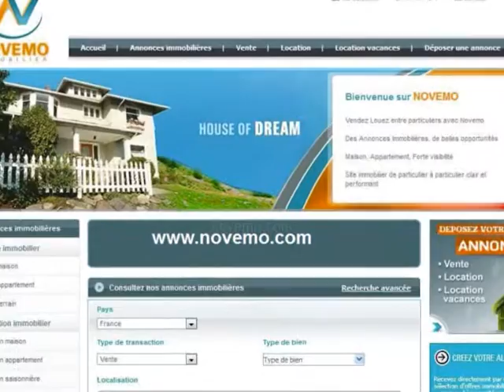Location maison gîte Saint Hilaire de Riez (85270) bon plan bon coin Juillet Août Septembre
Location maison gîte à louer à Saint Hilaire de Riez (85270) proche du bord de mer plage atlantique - 7 à 14 Personnes pour des vacances en bord de mer en Vendée de particulier à particulier un bon plan bon coin en Mai Juin Juillet Août Septembre. Profitez  des Côtes vendéennes, dans un cadre agréable (vidéo) : Profitez de belles vacances en Vendée cet été en juillet Août à proximité des plages. En Vendée,  Saint Hilaire de Riez (85270) est une charmante destination vacances, située sur la côte de lumière, au cœur de somptueux paysages, entre plage, forêts, et marais. Découvrez la Vendée
Un environnement idéal, de grandes étendues, des plages de sable fin, un patrimoine à explorer.  Découvrez la Vendée, la station balnéaire de Saint Hilaire de Riez.
Des Vacances en Vendée cet été, avec  une maison pour 7 Personnes, présentant 2 chambres, un jardin, une terrasse, à proximité des plages, ou un gîte ayant une capacité de 14 Personnes, doté de 4 chambres, d’un jardin, d’une terrasse. Profitez d’un séjour en bord de mer  sur les côtes vendéennes, à Saint Hilaire de Riez, en Juin, Juillet, Août, Septembre. Une maison agréable, un gîte accueillante, proches du littoral. Particulier, à  la recherche d’une location de vacances pour l’été en juillet Août, ou Septembre, à l’arrière-saison, découvrez une agréable maison et un gîte à louer. Une charmante destination touristique des côtes de Vendée, sur la Façade atlantique, à Saint Hilaire de Riez.
Des Vacances d’été pour profiter de la plage et du soleil. Destination du bord de mer,  recherche d’une location saisonnière, un séjour, une semaine, un week-end sur le département de la Vendée. Profitez des plages de saint hilaire de riez, de lieux magnifiques. Passer des vacances en vendée en Mai, Juin, Juillet, Août, Septembre ? Trouvez une  agréable maison, un gîte à louer, capacité de 7 à 14 personnes, sur Saint Hilaire de Riez, à proximité des plages, de l’océan atlantique. Cet été ... Mettez le cap sur la Vendée. De nombreuses activités et loisirs. Consultez les annonces de location pour des maisons et gîte en bord de mer en Vendée.

Chercher, trouver des locations vacances, maisons, gîte, directement entre particuliers sur les Côtes de Vendée en bord de mer ? De bonnes idées, des destinations pour l’été, pour profiter du soleil et de la plage.

Tourisme : Location de maison gîte Saint Hilaire de Riez (85270) bon plan bon coin en Juillet Août Septembre